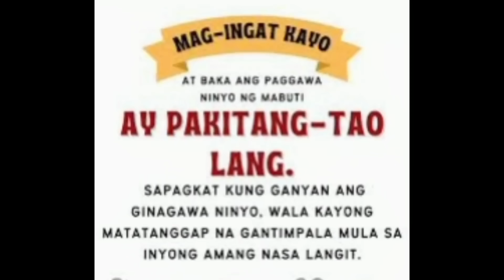PATAY tayo Jan ang LAKI NON! GRABE UNG NATIKMAN NAMIN TODAY